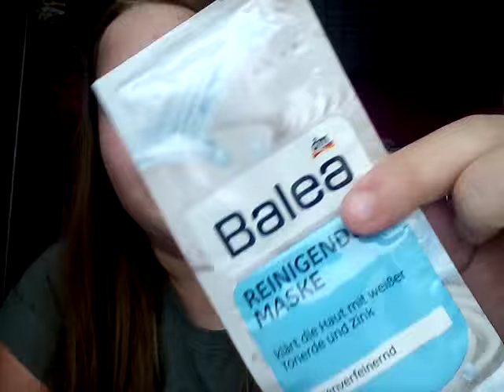Kleiner Haul | DM,Edeka und Rossmann ||Emily's Blog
Heyy,
Schaltet unbedingt am 4.12.16 um 16 Uhr ein. Dann kommt das Video von der Glowcon in Berlin online😄

xoxo Emily 💋